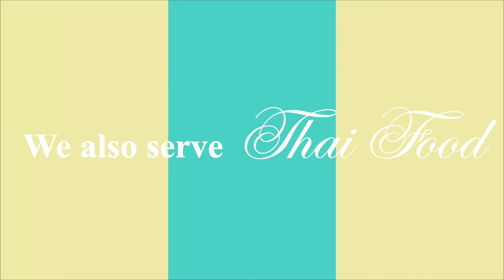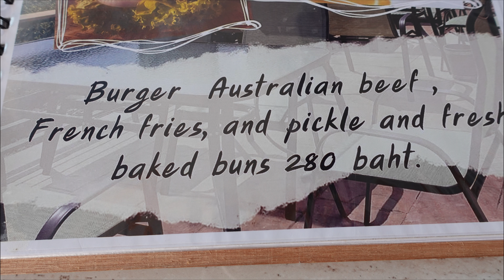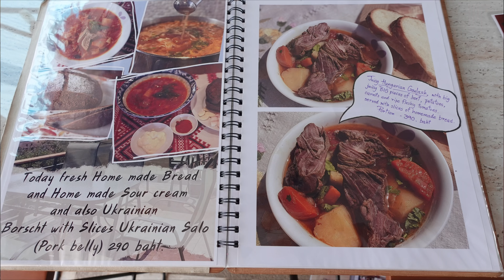Ukrainian, Thai & Wood Fired Pizza in Thailand @ Cliff Club House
"Everything is homemade, fresh and high quality"

Here are a couple reviews of Ban Chang Cliff Club House:

"Amazing, extremely clean and relaxing place with beautiful sea views. All food is delicious and the service is excellent. When we were traveling in this area we always eat here. Thai food, European food, Ukrainian traditional food. Everything is homemade, fresh and high quality. Highly recommended."

"Located on a terrace overlooking the sea, the restaurant is a lovely setting for dinner. We tried the Ukrainian food, borscht, dumplings and home made bread. It was delicious and filling. The owner is friendly and welcoming. Service staff are courteous and helpful. Good to have another food option in town to choose from. Highly recommended."

"This is more than a restaurant, it can be bar, bistro and bakery shop. The beach view make the surroundings even better, even if you come alone but it’s never lonely because the staffs are so nice and friendly. They especially have Eastern Europe food (especially traditional Ukrainian food) which is rarely found in Thailand but also have Thai curry and rice which I really recommend. The coffee taste unique too. (Draft beer is a must try!)"

243, 6 Phla, Ban Chang, Rayong, There is a giraffe figure in front of the store, which is opposite Ban Chang Cliff Beach Condos in Phala Beach, about an hour and thirty minute drive from Bangkok.